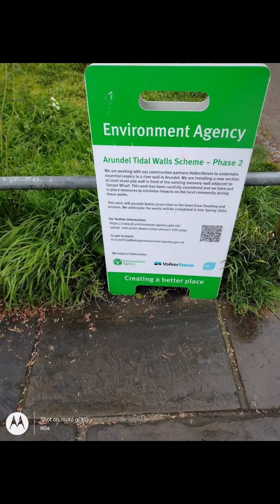how a town protected from floods with floodwall protection, manmade berm & swales for water runoffs.